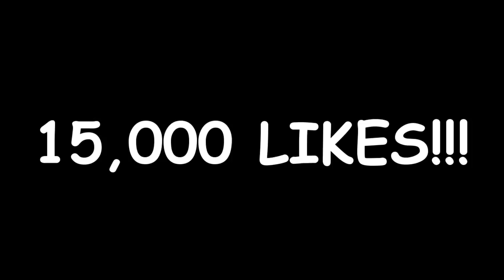Minecraft: ITACHI - ITACHI, BORUTO, SARUTO, SARADA, SASUKE JUNTOS #2